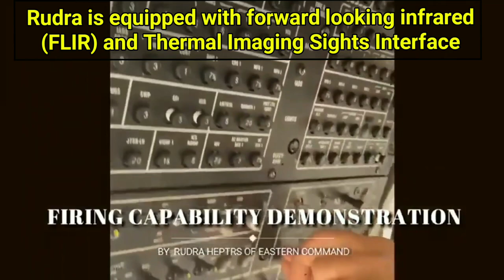Rudra Helicopter Live Fire Drill. भारतीय Rudra का धमाका।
HILIGHTS :-
 Rudra helicopter live firedrill
 Rudra Armard veriant
Rudra capability

       =WHOMSOVER IT MAY CONCERN=

Most of the picture clip or BGM Included in the  video belongs to their Respected Oweners and I do not claim right. I am using them Under Following Act

GK Hindi
GK India
science GK
entrance GK
history GK
physics GK
politics GK
geography GK
world Gk
map GK
interesting GK fact
computer GK
army GK
hindi news
Hindi GK
and
many more
Wise couplets
Rudra MK4